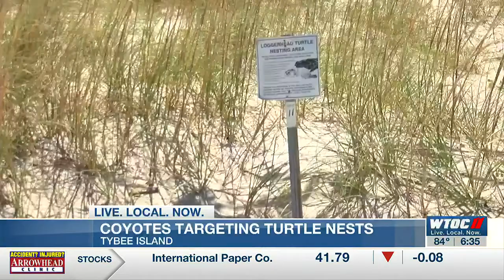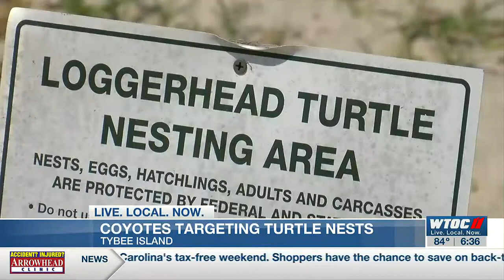Coyote raids at least five sea turtle nests on Tybee Island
Tybee Island has had a record breaking year when it comes to turtle nests on the island and as of right now there are 35.